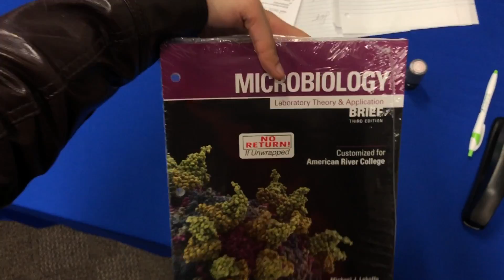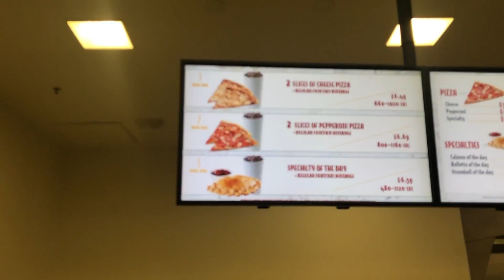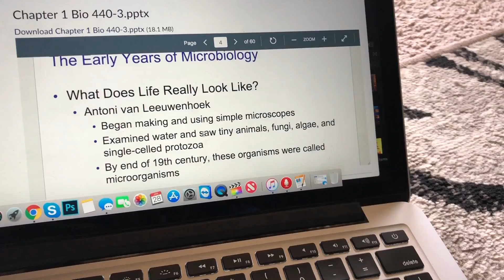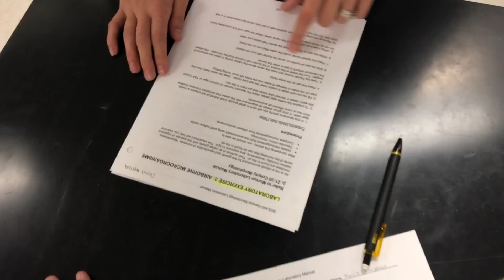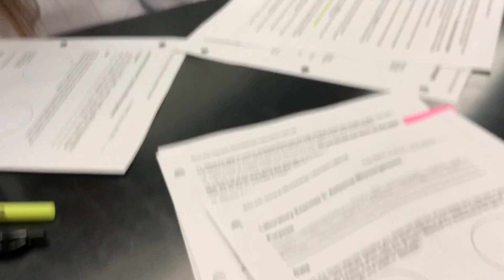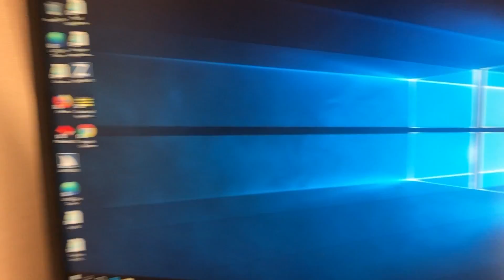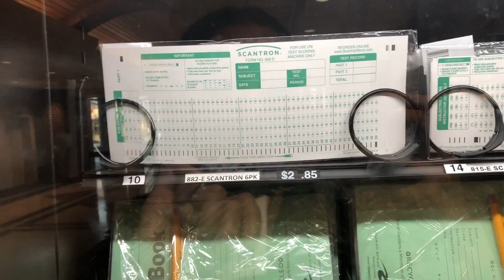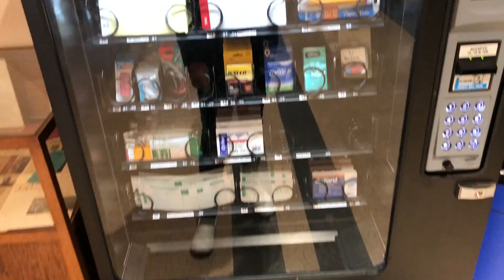УЧЕБА В США. Студенческая столовая/Жизнь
США. Нелегалы в Америке. Лимоновое дерево.

США, Блоггер,Америка,USA,Калифорния